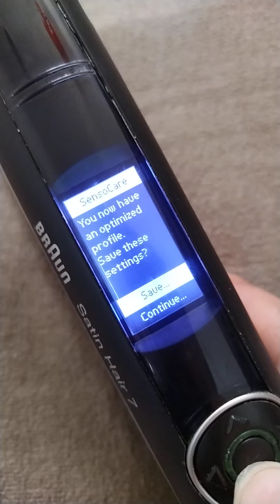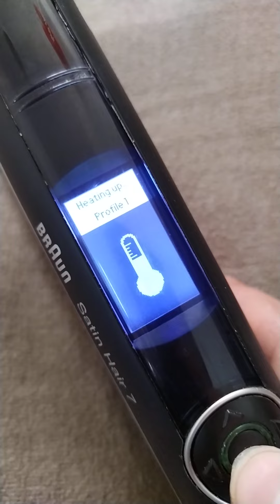ريفيو عن مكواة الشعر satin 7 hair senso care من براون